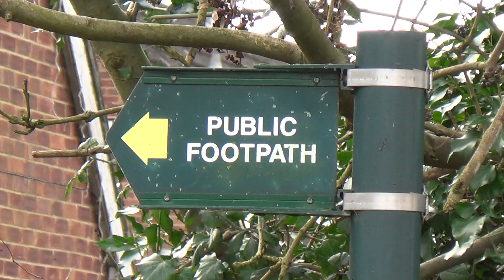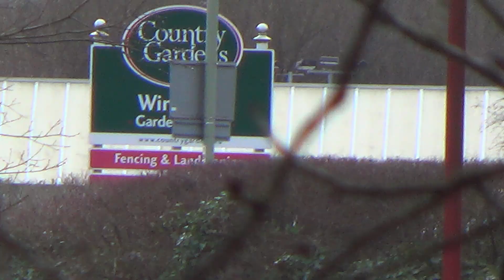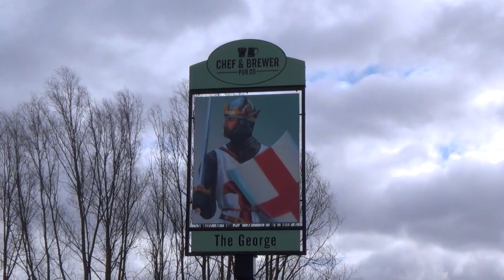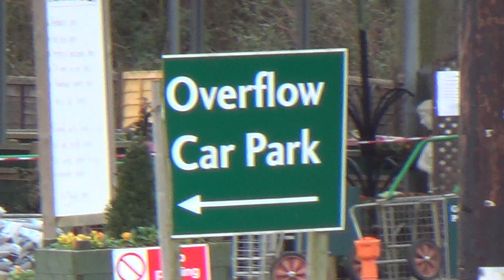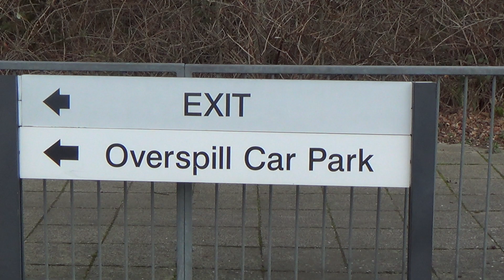Woodley and Winnersh Flooding 9th February 2014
Flooding in Woodley and Winnersh around the River Loddon.